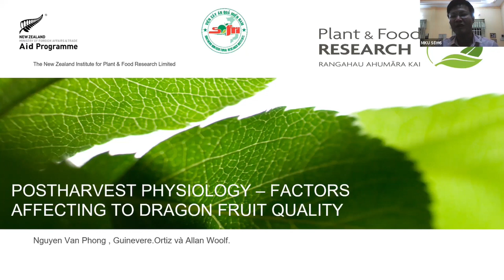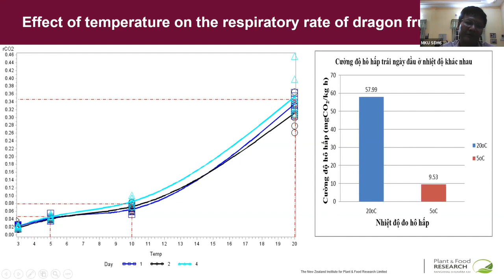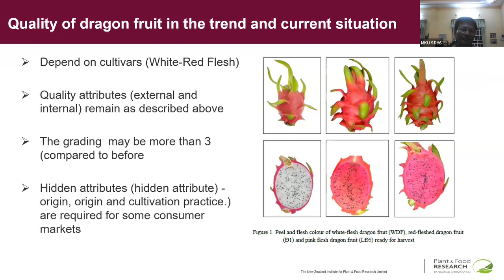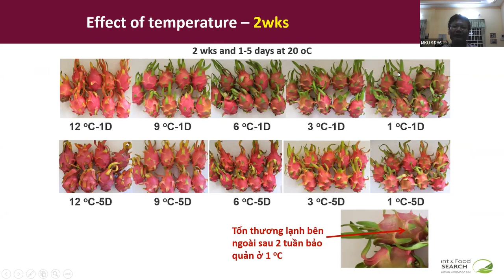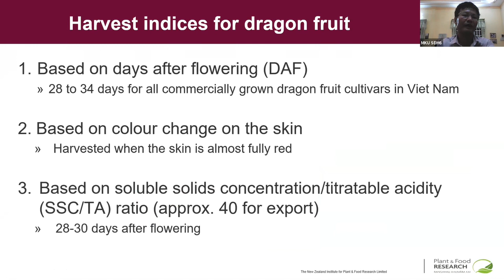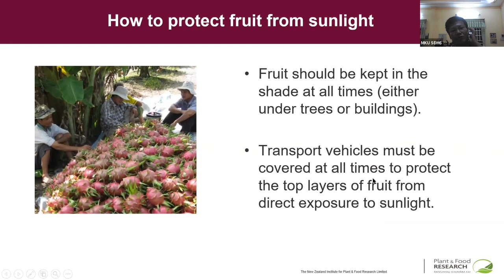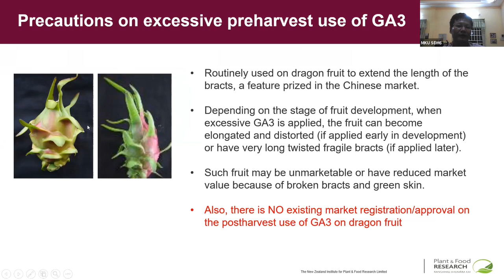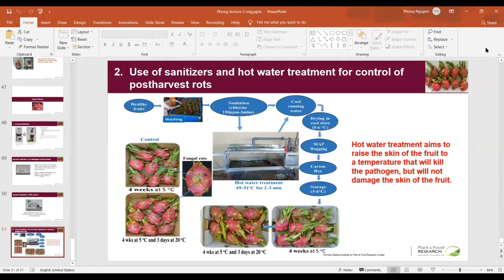Manejo pós-colheita de pitaia no Vietnã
Phd. Nguyen Van Phong - Southern Horticultural Research Institute
Dra. Raqul Miranda - Universidade Federal do Ceará